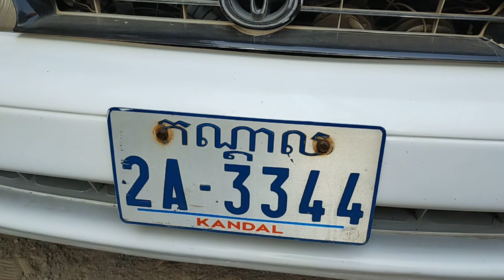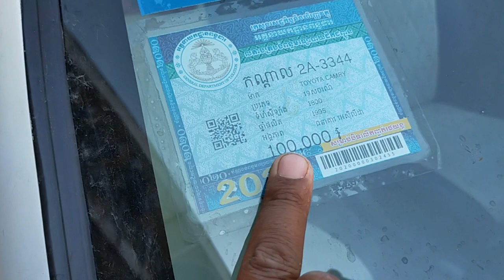ឡានលក់ធូថ្លៃcorollaឆ្នាំ95លក់3750ចចា 070797259/017973395/0975044486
ឡានលក់ធូថ្លៃណាស់